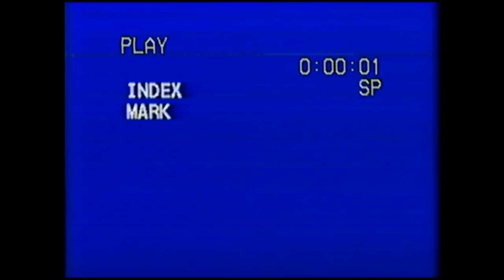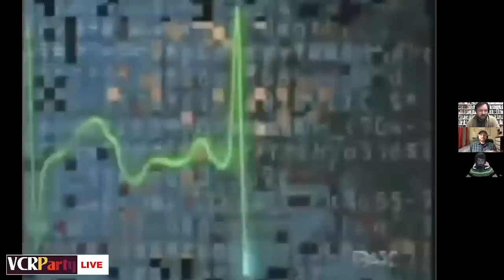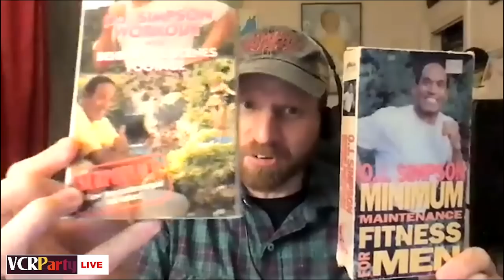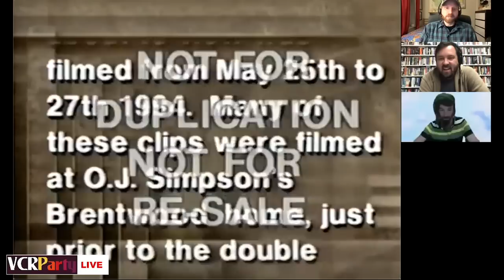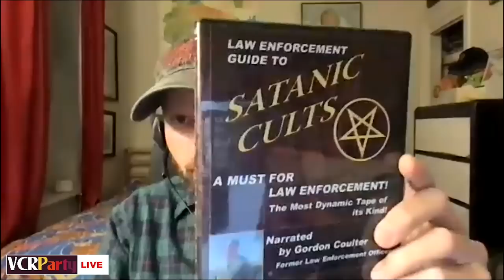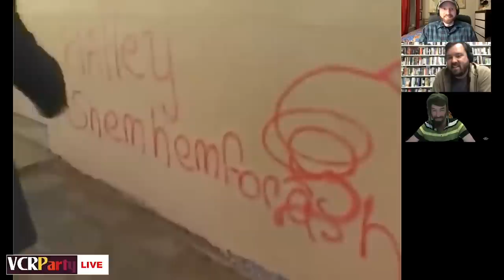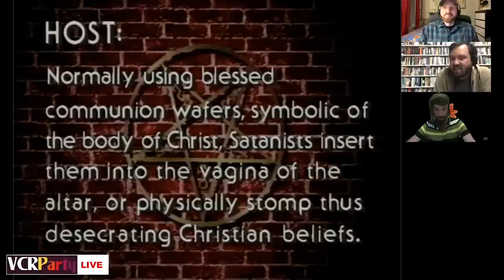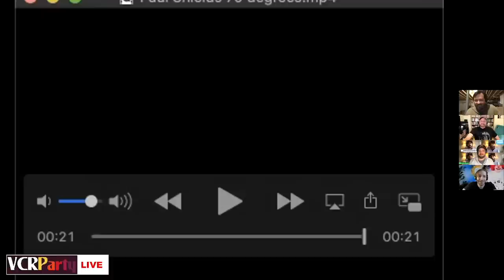VCR Party Live! Episode 129 - Juiced with Harmon Leon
This week on VCR Party, author/filmmaker/Judge Joe Brown infiltrator Harmon Leon joins us to talk "Sudden Birth" and working with OJ Simpson on a prank show called "Juiced!" Joe and Nick revisit their own TV infiltration as Chop & Steele, "Sellout Steve" sells Zoom background ad space, and George profiles our favorite IMG star. Plus, a new VHS remix by The Brothers based on the home movie "The Club." Rocks are gone, gotta sleep, bye!

Join the Found Footage Festival's SLP Club, a streaming service with 15 years of found video weirdness available wherever you are, whenever you want it.